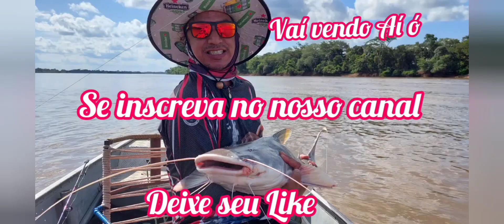Chegando na Cidade de Baependi MG